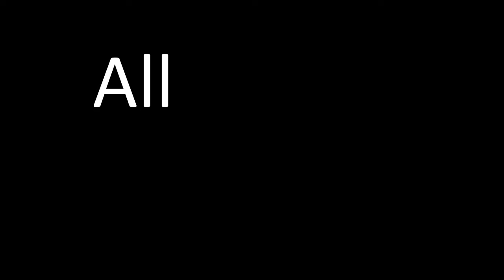ANOTHER Top 10! Rush Fans Like More Drummers Than Just Neil Peart, OKAY?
🥁 Are you tired of the age-old debate about who the "best" drummer is? Well, so am I! In this video, I dive deep into the world of drumming and challenge the notion that there's a single, objective measure of greatness.

🌟 Join me as I explore the folly of proclaiming certain drummers as the absolute best and celebrate the rich diversity of drumming styles that captivate Rush fans worldwide (well, at least THIS Rush fan). I believe that every drummer brings something unique to the table, and it's time to appreciate the artistry beyond narrow definitions.  And for those who like to look down on fans who think Neil Peart is the best drummer of all, well, this is for you too.  :)

🎶 I'll take you on my personal journey, revealing my top ten most influential drummers—from ten to one. It's a reminder that drumming is a deeply subjective experience, and what resonates with one fan may differ from another. The goal? To showcase the vast spectrum of talent and inspire a broader appreciation for the rhythmic maestros who shape our musical landscapes, and that we don't need to be dogmatic in our views of greatness.

👏 So, whether you're a die-hard Rush fan or simply passionate about drumming, join me in breaking free from the constraints of "best" and embracing the beauty of subjective musical taste. Let's celebrate drummers for the unique magic they bring to our favorite tunes!